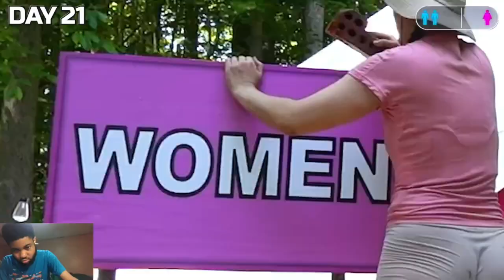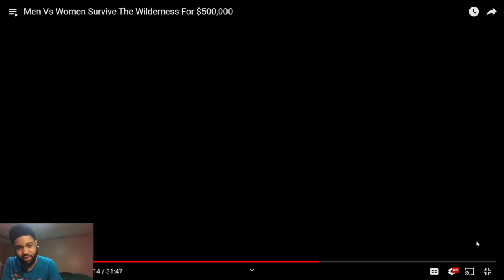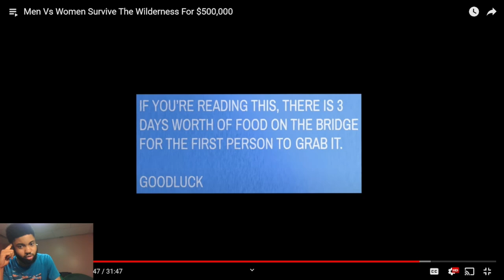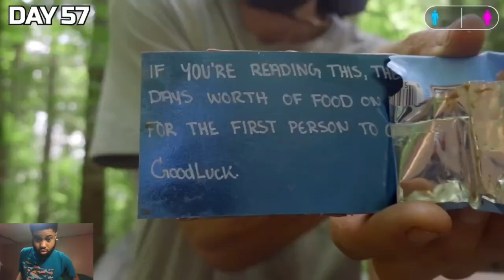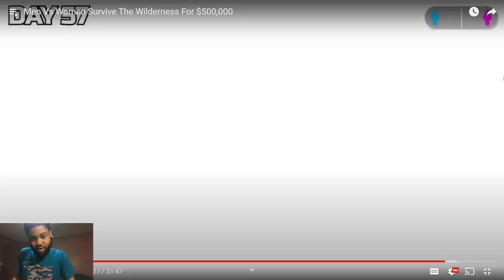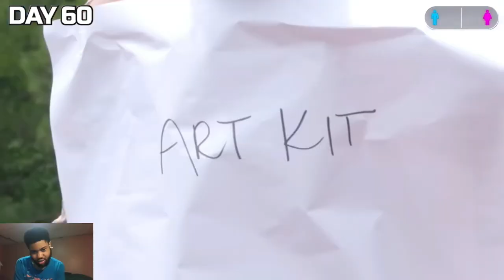I ALREADY KNEW THEY WOULD WIN! Reacting To Men Vs Women Survive The Wilderness For $500,000!